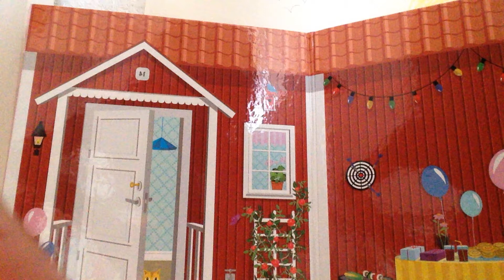Barbie came home